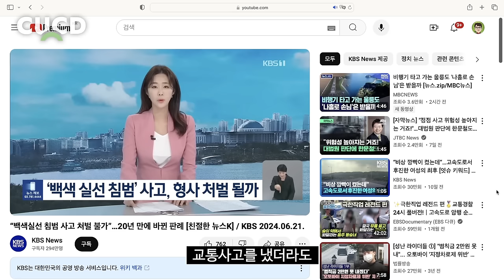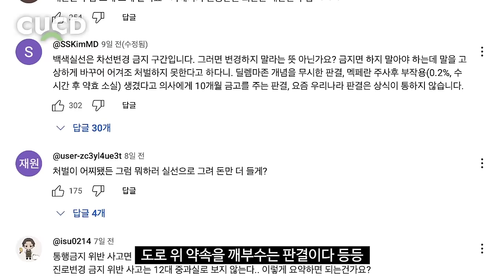흰색 실선의 의미가 20년만에 바꼈습니다. 운전자라면 꼭 확인하세요. [ 차업차득 ]